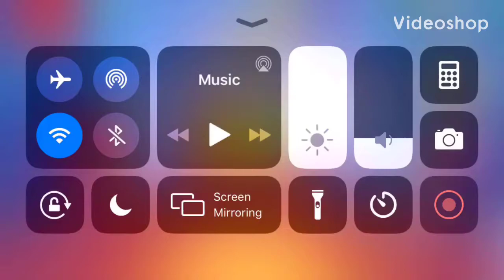Kick The Buddy Forever Grenades